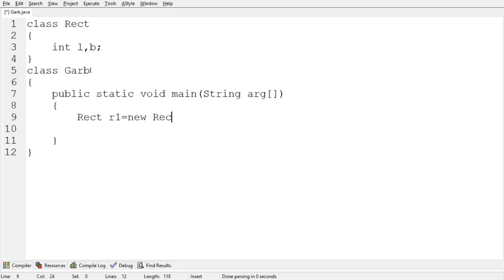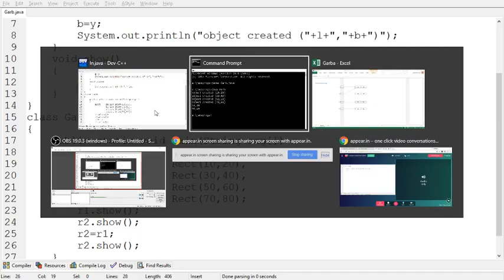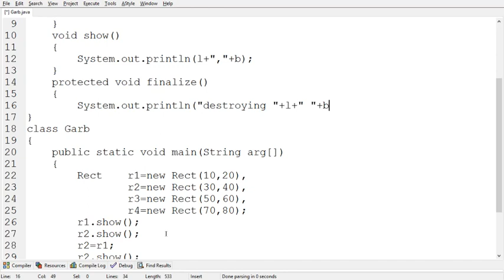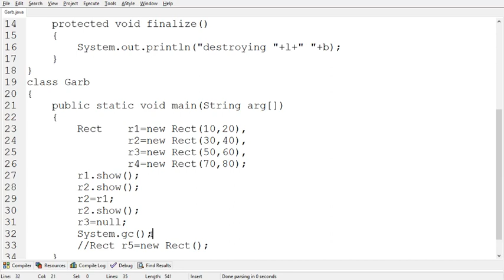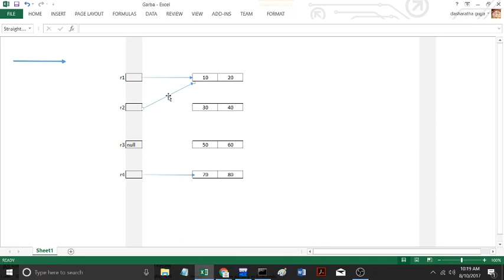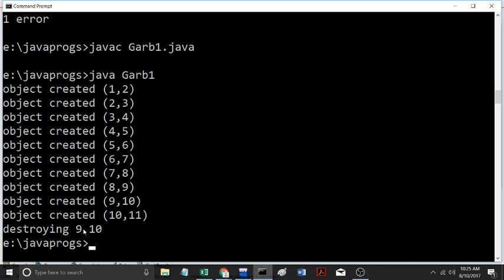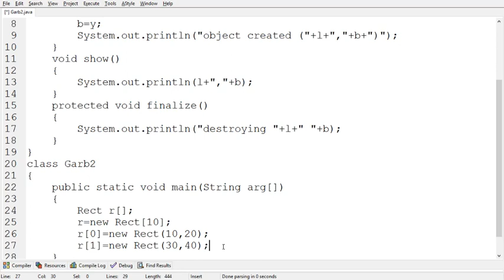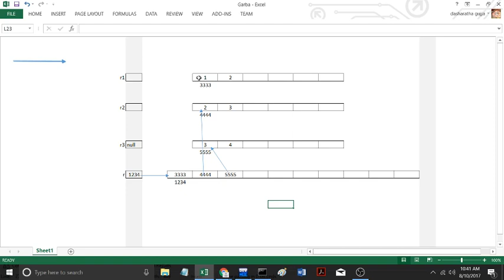Garbage Collection in Java (in Telugu)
explains how garbage collector works